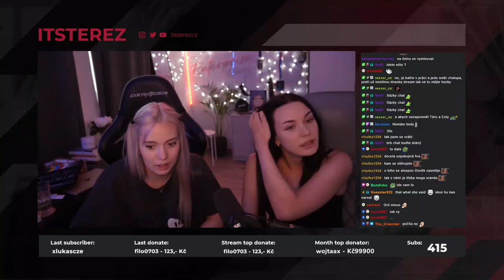VYSTĚHUJEME I VÁS - MOVING OUT w/Esty | itsterez